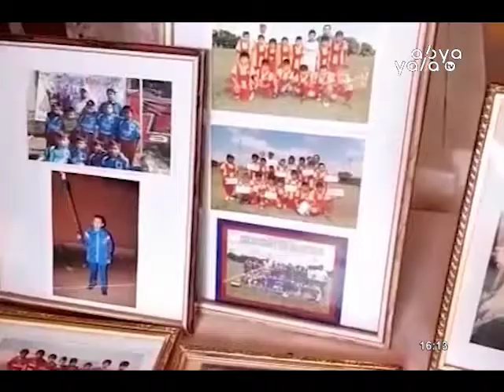DD. HH. realizará gestiones para que la madre de “Chumita” sea liberada por la justicia argentina